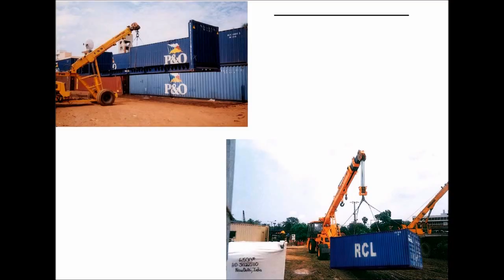Mobilift Hydra Applications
TOMA Equipment is a supplier of Safe, Strong and Sturdy Pick & Carry Cranes, lifting accessories as well as concrete production and handling equipment.